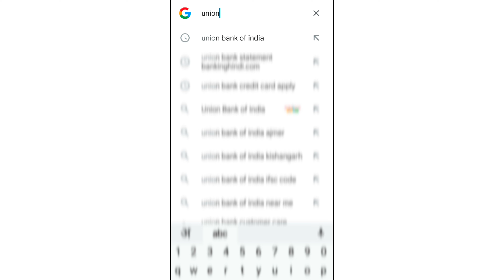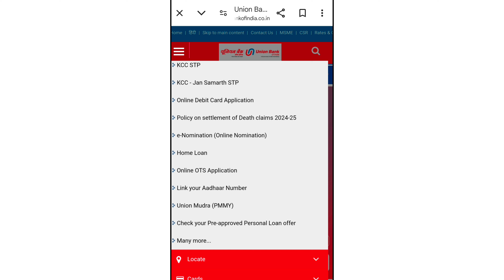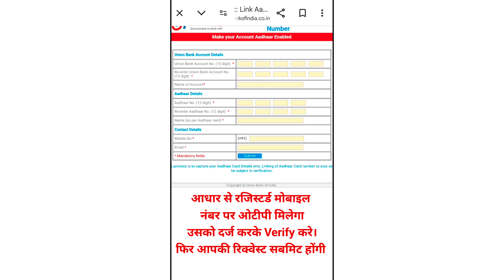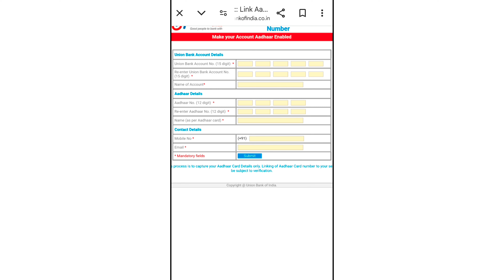union bank of india me aadhaar card link kaise kare | union bank aadhar card link online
video content :-

यूनियन बैंक में आधार कार्ड लिंक कैसे करें
यूनियन बैंक आधार कार्ड लिंक प्रोसेस
यूनियन बैंक आधार कार्ड लिंक कैसे करें
यूनियन बैंक ऑफ इंडिया
Union bank mein aadhar Card link kaise karen
how to link aadhar card in union bank
Union bank aadhar link
Union bank aadhar link kaise karen
Union bank of india aadhar Update
Aadhar link